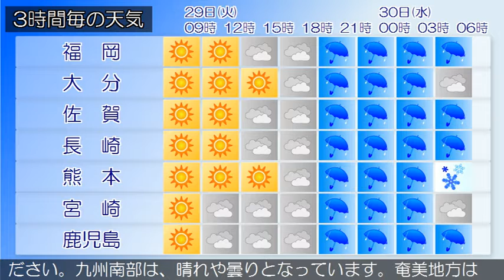2020/12/29 九州地方の天気予報 朝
福岡県は、高気圧に覆われて概ね晴れとなっています。２９日
は、高気圧に覆われて概ね晴れますが、気圧の谷や低気圧の影
響で次第に曇りとなり、夜は雨となるでしょう。３０日は、低
気圧や寒気の影響により曇りで、雪や雨が降るでしょう。
奄美地方では、２９日朝から２９日夕方まで高波に注意してく
ださい。九州南部は、晴れや曇りとなっています。奄美地方は
、曇りで雨が降っている所があります。